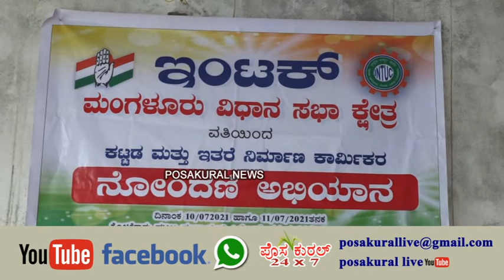ಮಂಗಳೂರು ವಿಧಾನ ಸಭಾ ಕ್ಷೇತ್ರ ಇಂಟಕ್| ಸೋಮೇಶ್ವರ & ಕೋಟೆಕಾರ್ ಗ್ರಾಮದ ಕಾರ್ಮಿಕರ ನೋಂದಣಿ ಅಭಿಯಾನ ಕಾರ್ಯಕ್ರಮ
ಮಂಗಳೂರು ವಿಧಾನ ಸಭಾ ಕ್ಷೇತ್ರ ಇಂಟಕ್ ವತಿಯಿಂದ ಸೋಮೇಶ್ವರ ಮತ್ತು ಕೋಟೆಕಾರ್ ಗ್ರಾಮದ ಕಟ್ಟಡ ಮತ್ತು ಇತರೆ ನಿರ್ಮಾಣ ಕಾರ್ಮಿಕರ ನೋಂದಣಿ ಅಭಿಯಾನ ಕಾರ್ಯಕ್ರಮ ಮಂಗಳೂರು ವಿಧಾನ ಸಭಾ ಕ್ಷೇತ್ರ ಇಂಟಕ್ ಅಧ್ಯಕ್ಷ ಹರೀಶ್ ರಾವ್ ಮಡ್ಯಾರ್ ನೇತೃತ್ವದಲ್ಲಿ ಬೀರಿ ಸಂಕೋಳಿಗೆಯಲ್ಲಿ ನಡೆಯಿತು.